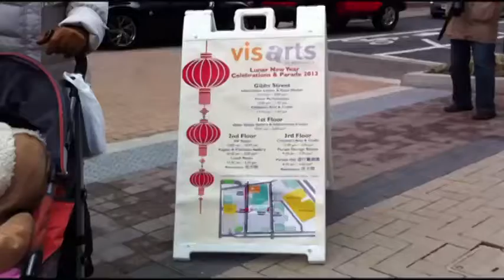Bản Tin Hoa Thịnh Đốn Cuối Tuần 16/2/2013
16/2/2013
Vạn-Lý